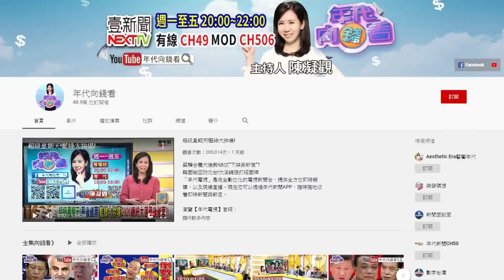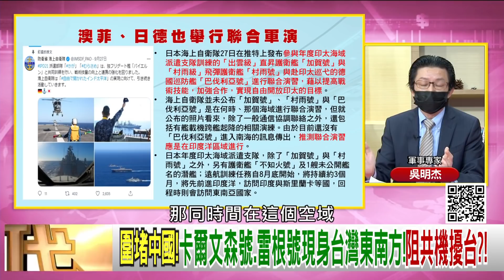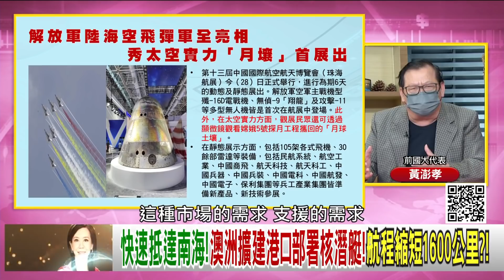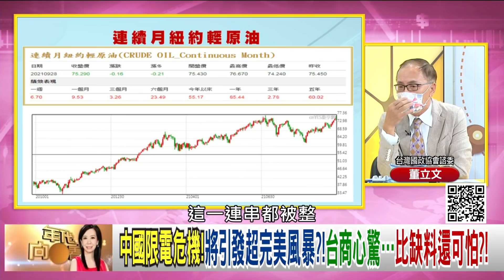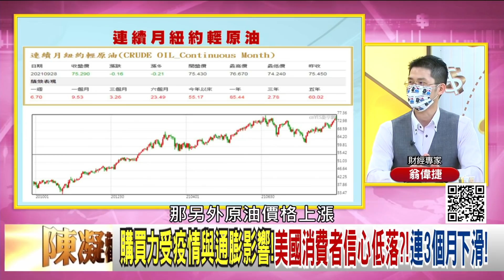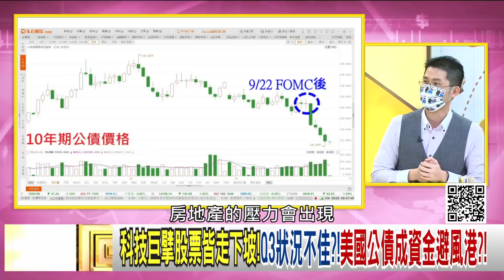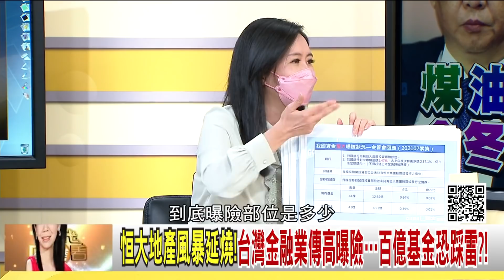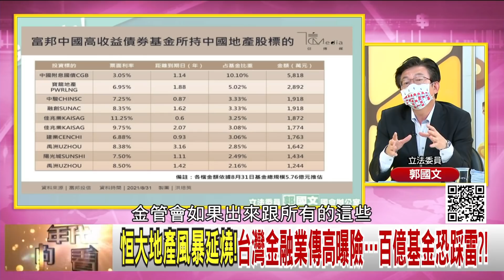獨！全球能源危機！ Fed主席稱…通膨壓力未來數月仍居高不下？油價、天然氣、煤礦全走強？！卡爾文森號、雷根號現身台灣東南方！阻共機擾台？！【年代向錢看】20210929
煤比電貴!越發電越虧本!拆解中國限電危機!全球能源之爭?!
中國拉閘限電風暴!缺煤.轉單.枯水期來臨!北京政權3大隱憂?!
圍堵中國!卡爾文森號.雷根號現身台灣東南方!阻共機擾台?!

來賓：吳明杰、王兆立、董立文、黃澎孝、郭國文、翁偉捷

最美主持人：陳凝觀
播出時間：壹電視新聞台CH49  每周一至周五晚間八點到十點
重播時間：年代新聞台 CH50每周一至周五 (隔日)下午四點到六點

下載【年代電視】APP：
iOS平台：